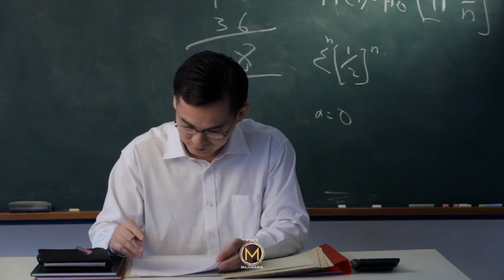5 minuti per i prossimi 50 anni della tua vita | Matthew McConaughey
Ho completamente cambiato la mia vita, leggendo questi libri👇
👉"Padre Ricco, Padre Povero"
👉"Pensa e arricchisci te stesso"